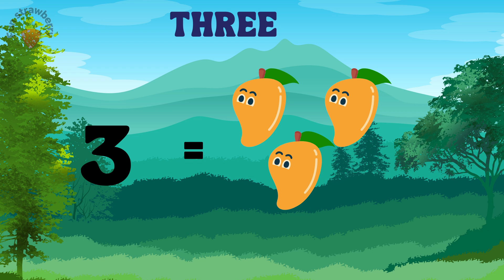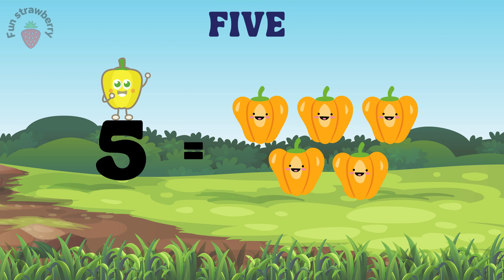Let's Learn Our Numbers 0-10 | Counting Song for Kids | Counting Numbers 1-10 / Preschool Learning.